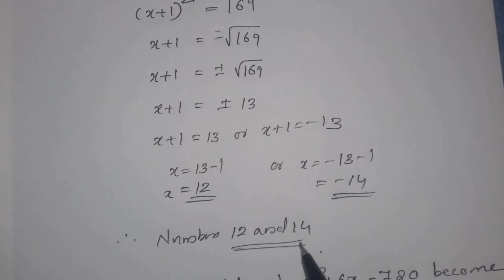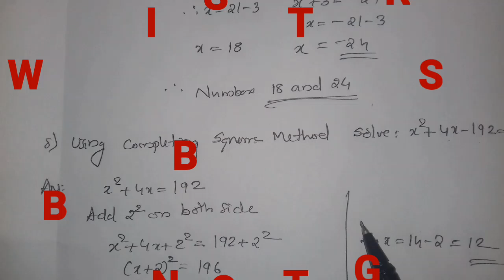SSLC REVISION (COMPLETING SQUARE METHOD, 4 MARK QUESTIONS )